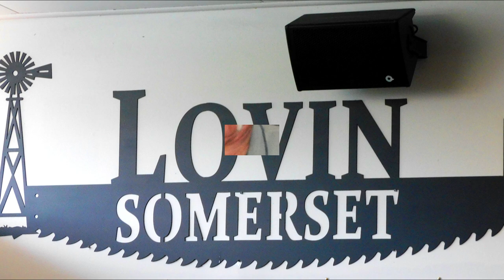Balloon Races @ Esk Grand Hotel Australia Day 2022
A fun filled Day at the Grand Hotel in Esk ..Balloon Races ..A Great Day was had by all !